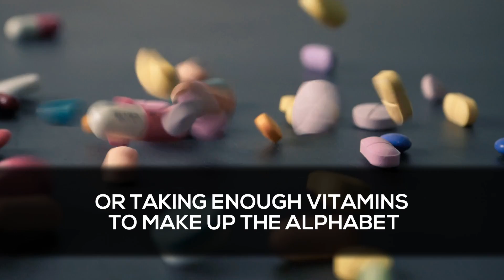Service Promo Ad by Sciential .Agency for Next Health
From month to month, Sciential orchestrates all digital creative, technology development, online media and content creation that evolves to serve as an annual reset of the brand’s positioning in the market and a tone-setter for the year to follow. And so on. Ad infinitum.

SERVICES INCLUDED BUT ARE NOT LIMITED TO:
REVIEW BOOST
INFLUENCER MARKETING
UI/UX OPTIMIZATION
GOOGLE  SEO RANKING
CONTENT MARKETING
FUNNELS & LANDING PAGES
PRODUCT MARKET FIT
 CHATBOTS & MESSANGER MARKETING
COPYWRITING
LEAD GENERATION
EMAIL MARKETING
MARKETING STRATEGY